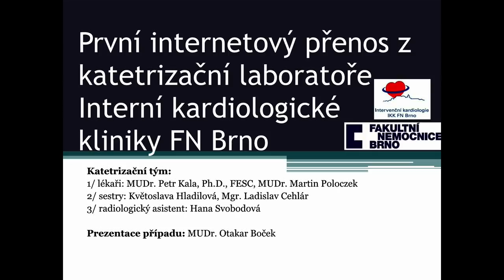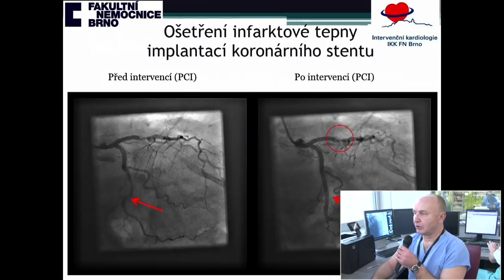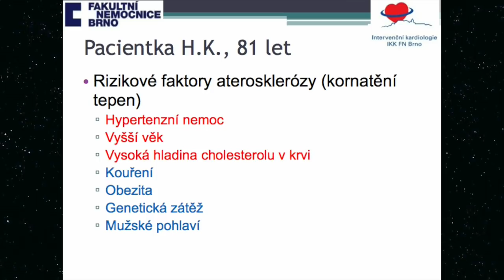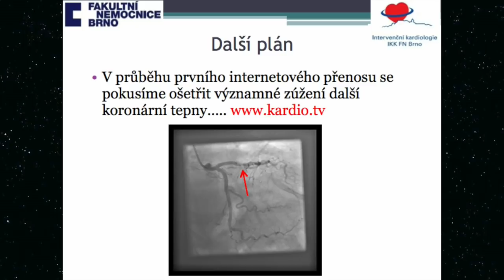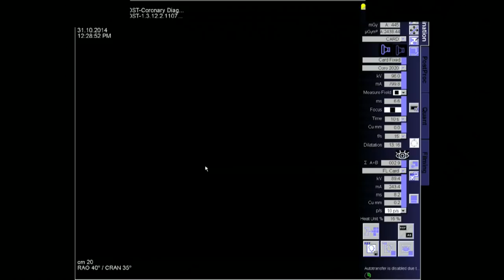Záznam přenosu zákroku z 31.10.2014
Zavádění stentu.